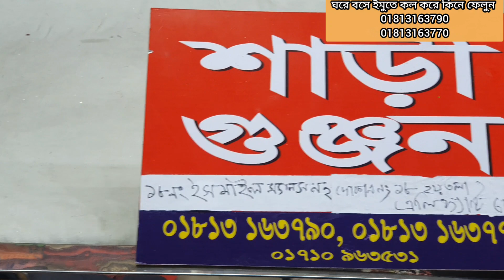ঈদ কালেকশন😍সস্তায় একদম গরজিয়াছ কাজ করা পার্টি গাউন কিনুন ঘরে বসে।new gawn collection in bd